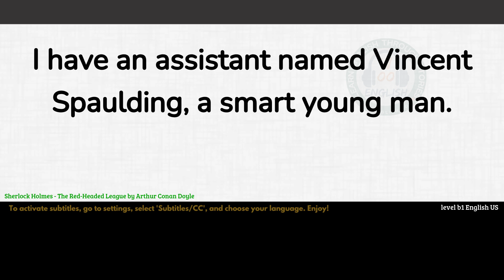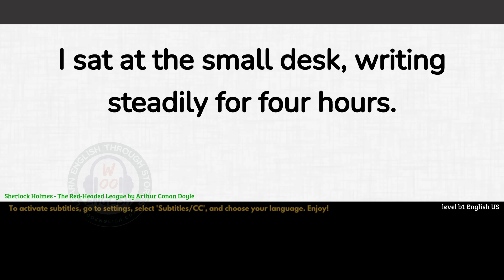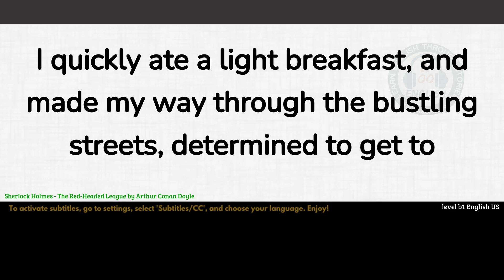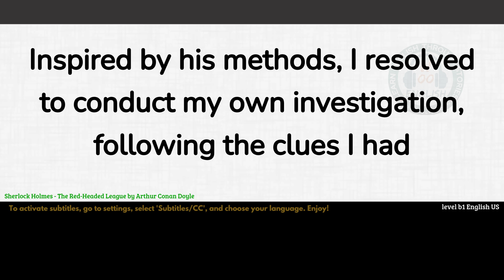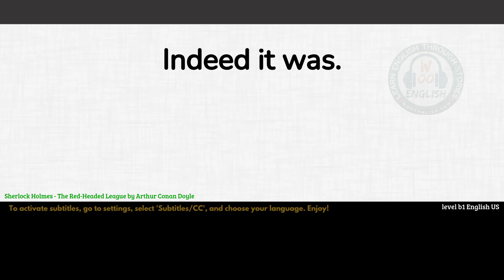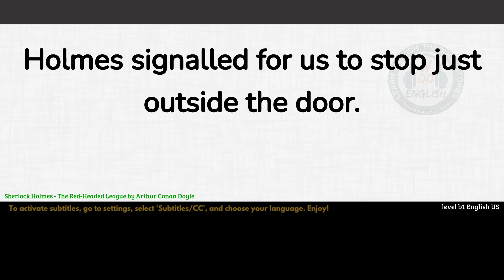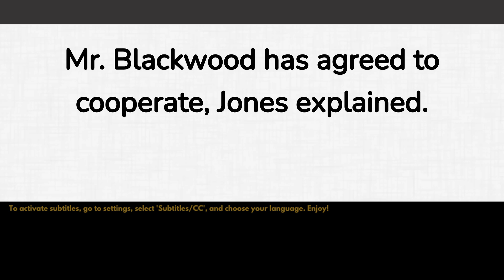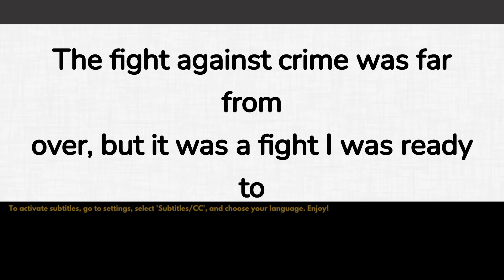The Red -Headed League: English story audio ⭐ english story for listening Level 3 | WooEnglish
story with subtitles level 3: (Graded Reader Level 3)

english story for listening! Enjoy this English story for learning English. You can improve your English pronunciation and listening skills with this English story with subtitles.